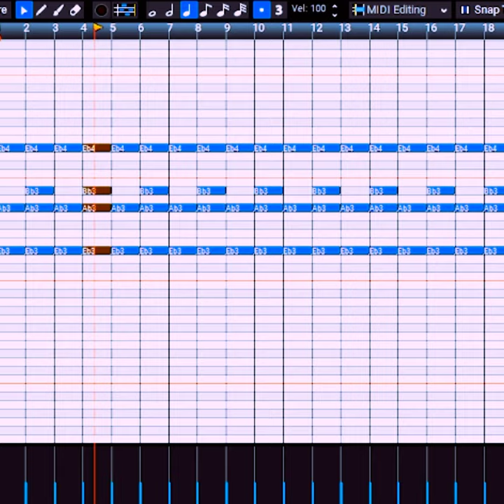How To Make Dark Orchestral '4PF' Type Melodies For Lil Baby Using (Mixcraft 9 Pro Studio)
How To Make DARK BEATS & MELODIES For Lil Baby & Lil Durk in Mixcraft Pro Studio 9 Like Chi Chi & Section 8.

(PURCHASE YOUR BEATS NOW!!)

(IGNORE TAGS❎)